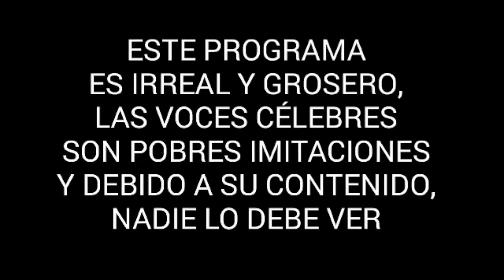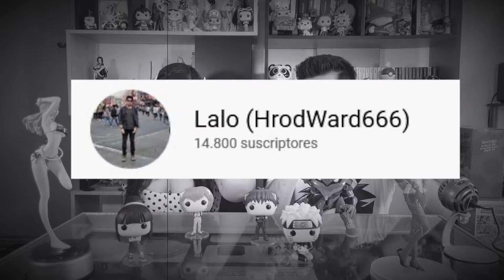MEJORES Y PEORES MADRES DEL ANIME- TOP ESPECIAL DÍA DE LAS MADRES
🔑 Apoyen nuestro canal utilizando el código: FREDDYSG5 en la tienda de Fortnite